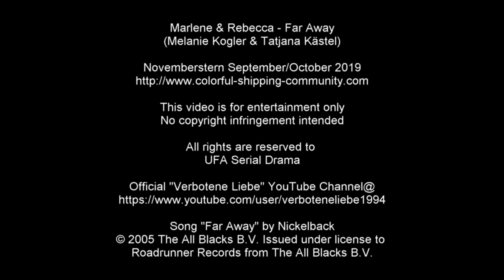Marlene & Rebecca (Marbecca) | Far Away | Verbotene Liebe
Official "Verbotene Liebe" YouTube Channel@